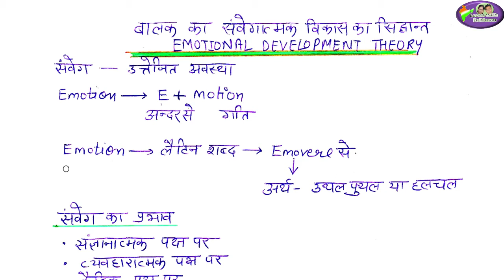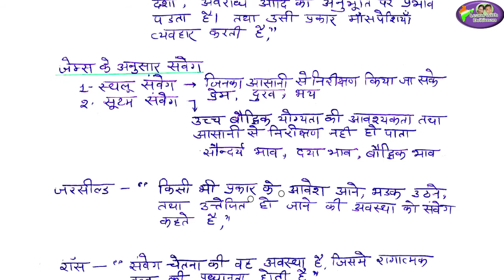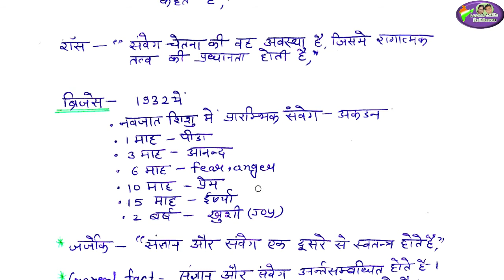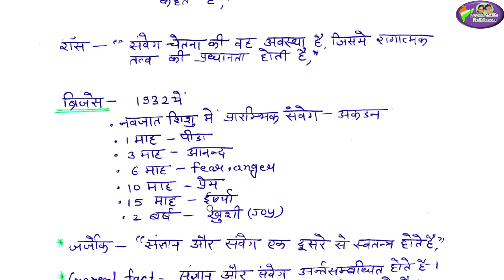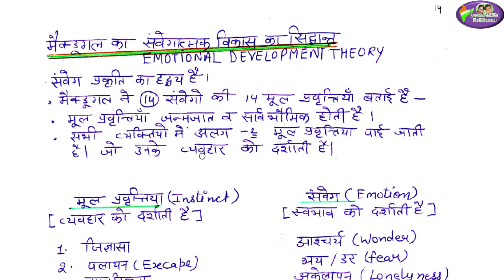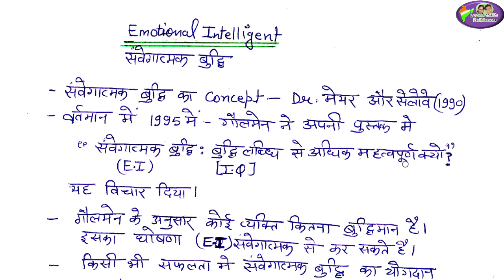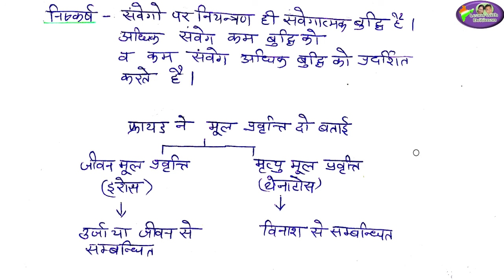Emotional Development theory/Ch-10/ Child Development & Pedagogy/CTET/REET 2020/KVS//CTET 2020/cdp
मेक्डुगल का संवेदात्मक विकास का सिद्धांत/ Emotional Development theory | Lesson-10 Child Development & Pedagogy// CTET // CTET 2020 // REET 2020 // KVS // TET-2020// Psychology//As per //ctet 2020//

New_education_policy_b.ed_rules new education policy 2020,